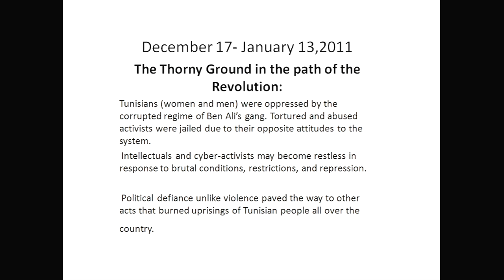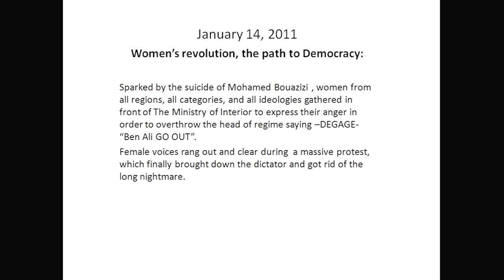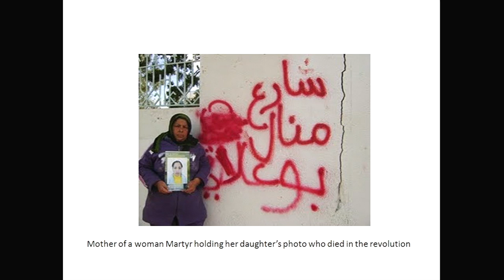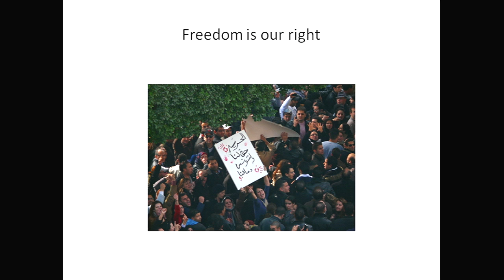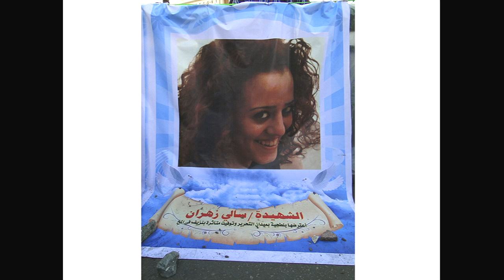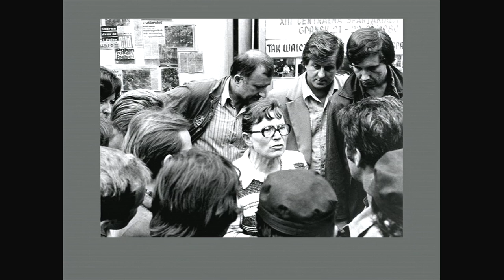Representing Women: Culture, Religion, and Revolution || Women Making Democracy || Radcliffe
This discussion presents a dialogue among activists, scholars, and cultural analysts. They will reflect on cultural practices and iconic representations of women as they play out in democratizing movements, with a particular interest in the place of religion in democratic politics.

00:00 Introduction by Malika Zeghal, Prince Alwaleed Bin Talal Professor in Contemporary Islamic Thought and Life, Faculty of Arts and Sciences, Harvard University

04:35 Dalenda Larguèche, Professor of History and Women Studies, Université de la Manouba (Tunisia)

18:05 Beth Baron, Professor of History, the City College of New York; Codirector, Middle East and Middle Eastern American Center, the Graduate Center, City University of New York; Editor, International Journal of Middle East Studies

29:11 Elzbieta Matynia, Associate Professor of Sociology and Liberal Studies; Director of the Transregional Center for Democratic Studies, The New School for Social Research

45:25 Q&A moderated by Malika Zeghal